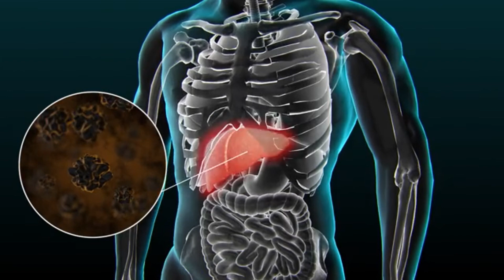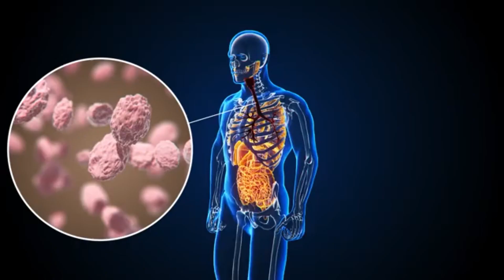Medicina Tradicional China y Acupuntura - Traditional Chinese Medicine and Acupuncture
DAO CHINO

Un canal para conocer mejor la cultura china
Si tuviera alguna duda o tema interesado sobre China, deja sus comentarios abajo

A channel to learn more about Chinese culture